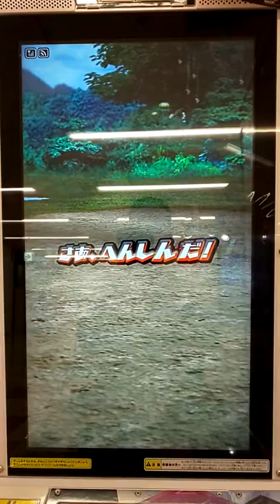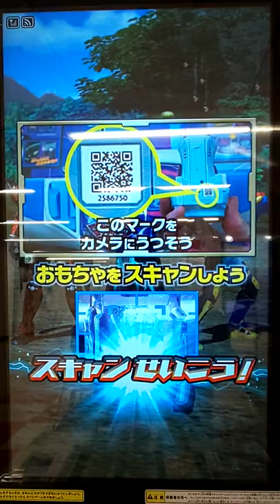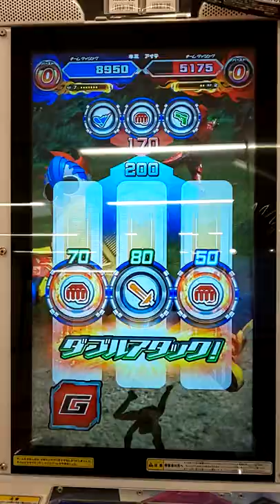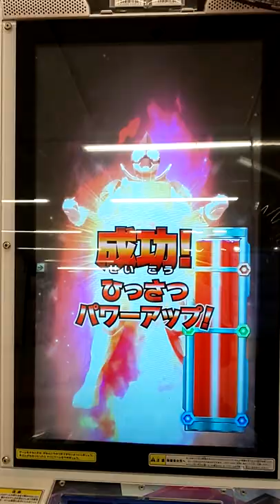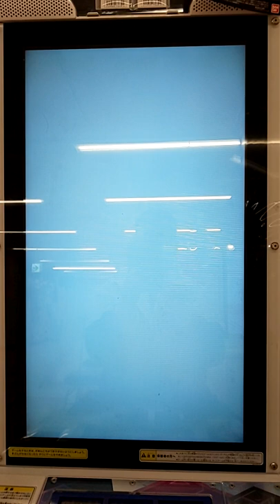ガンバライジング リリリミックス1弾